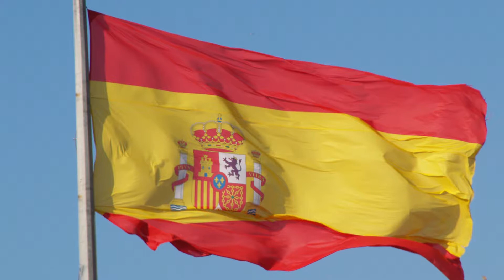Concierto Día de la Fiesta Nacional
Video con imágenes del concierto ofrecido por la Unidad Militar de Música de la COMGECEU en el Auditorio del Revellín el 8-10-18 dentro de las actividades organizadas en Ceuta con ocasión del Dia de la Fiesta Nacional 2018 interpretando el pasodoble "Banderita".